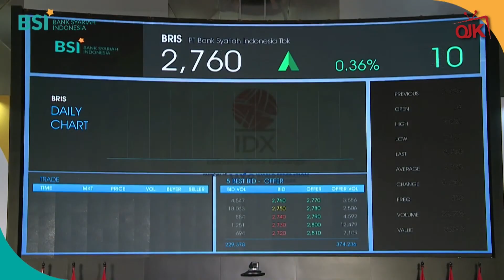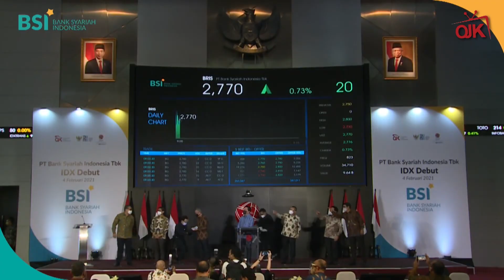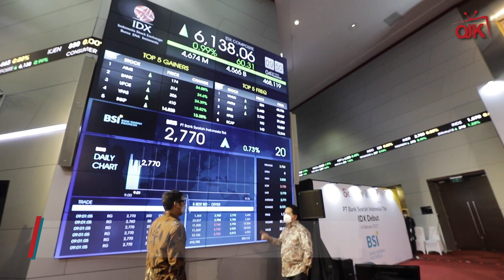Sinergi Bangkitkan Perbankan Syariah Indonesia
Bank Syariah Indonesia resmi diperkenalkan di Bursa Efek Indonesia pada acara perdagangan perdana (IDX Debut) yang dihadiri Menteri BUMN Erick THohir, Ketua Dewan Komisioner OJK Wimboh Santoso, Kepala Eksekutif Pengawas Pasar Modal OJK Hoesen, Dirut BEI Inarno Djajadi dan Dirut BSI Hery Gunardi.

Kehadiran Bank Syariah Indonesia diharapkan dapat memberikan manfaat terbaik, baik dari kualitas produk, biaya murah, jaringan luas, dan juga menjadi role model bagi Bank Syariah lainnya dalam mengembangkan pelaku UMKM. OJK mendukung Bank Syariah Indonesia untuk fokus memberikan pembiayaan kepada masyarakat di daerah dan menjadi bank yang Inklusif. Hal ini disampaikan oleh Ketua Dewan Komisioner OJK Wimboh Santoso. (4/2)